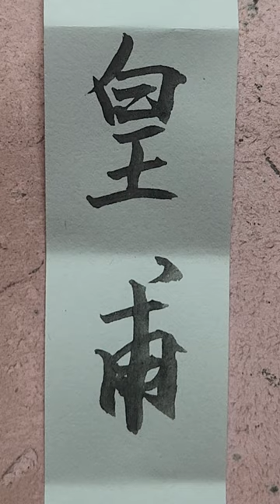@ Hoàng phủ Mật / Hỷ / Thần / Hướng dẫn viết chử Nho trong Đông y